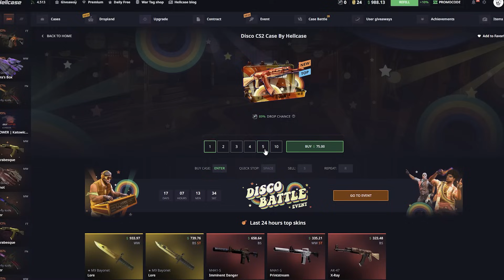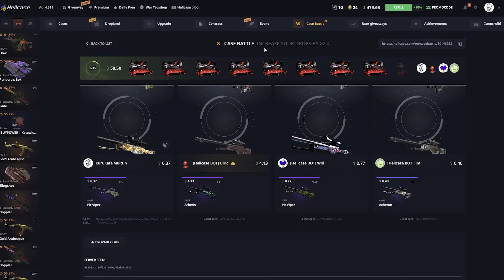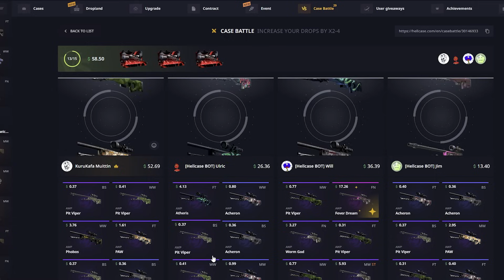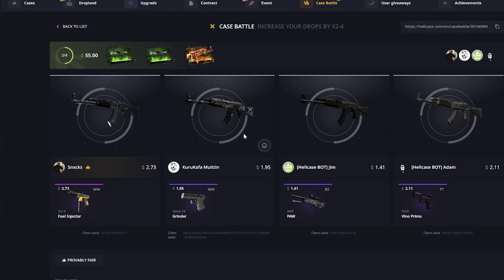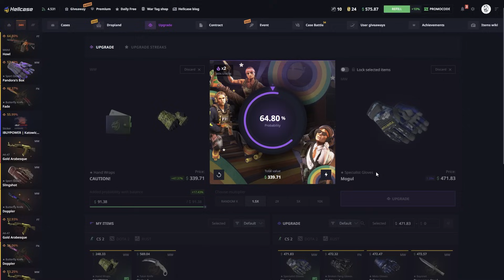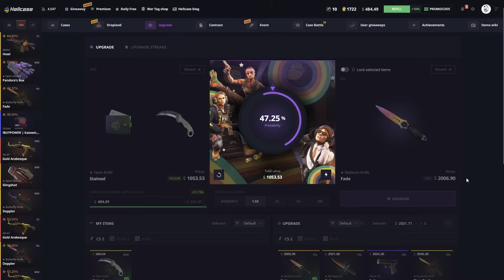Amazing profitable upgrade on Hellcase!? ( Hellcase Promo Code 2024 )